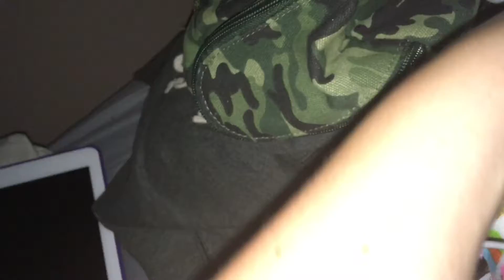2am Updates!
I love filming super early!
 sea monkeys episode 3:
Trade package unboxing: